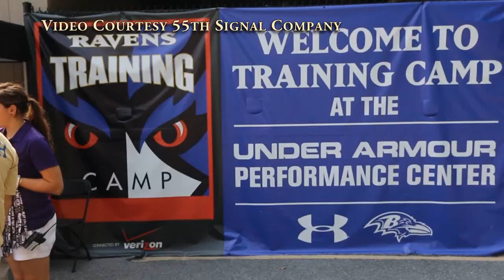Fort Meade CYSS Visits The Ravens!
Here's a quick look at CYSS' visit to the Ravens' training camp Saturday. We'll have this story and more when "Meade Week" makes its return on Friday. (Video courtesy of 55th Signal Company)